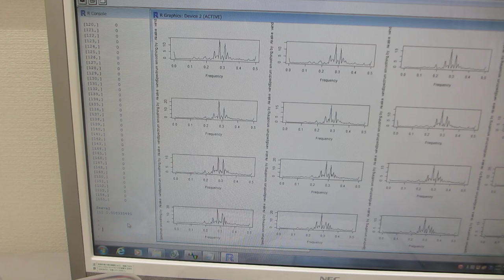超音波プローブの製造技術（ダイナミック特性を評価する技術）